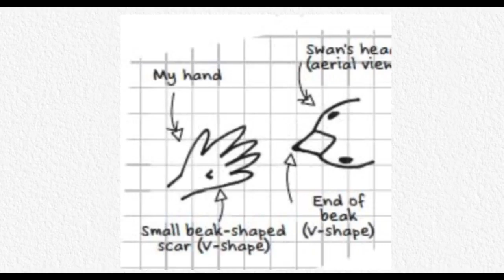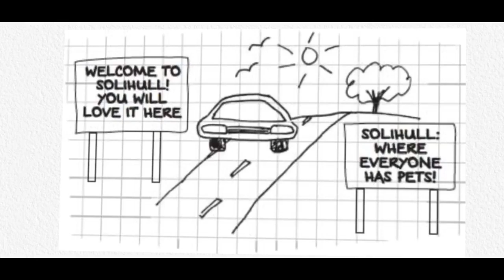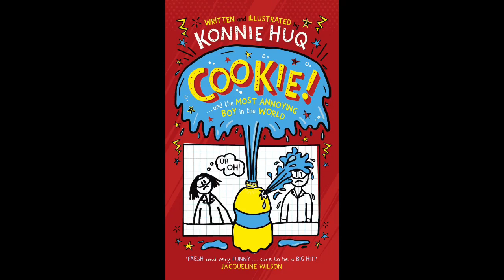Storytime: Cookie and the Most Annoying Boy in the World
Another chance to hear Leanne reading from 'Cookie and the Most Annoying Boy in the World', by Konnie Huq, one of our most popular#SummerReadingChallenge2020 stories - available as an e-book from Newcastle Libraries